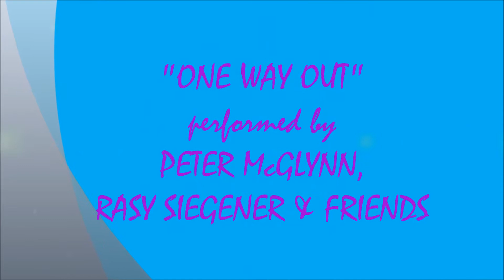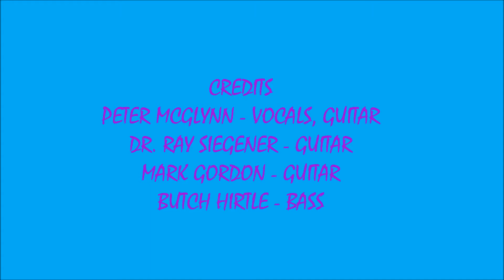ONE WAY OUT - PETER MCGLYNN, DR RAY & FRIENDS (4/22/2018)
LIVE ROCKY ROCKWOODS SUNDAY JAM SOUNDS #4 !!!  ONE WAY OUT - PETER McGLYNN & DR, RAY SEIGENER !!!
RECORDED LIVE IN ROCKLAND, MA. ON SUNDAY APRIL 22, 2018.